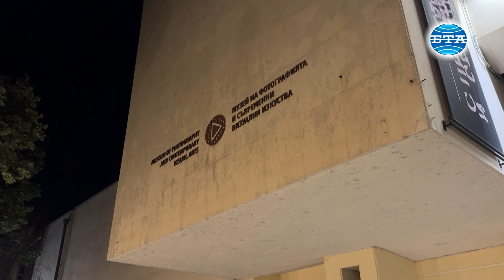Стотици посетители събра в Казанлък програмата на Европейската нощ на музеите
Разнообразна програма по повод Европейската нощ на музеите събра в културните институти в Казанлък стотици посетители, сред които и много деца. Освен постоянните и временни експозиции, жителите и гости на града имаха възможност да присъстват на ателиета, литературни представяния, моноспектакъл, прожекции, базар и концерти.

Литературно-художествен музей „Чудомир“, който редовно участва в инициативата, беше домакин на летен базар, изложба, музикални изпълнения и прожекции на филми за своя патрон Димитър Чорбаджийски – Чудомир. Посетителите имаха възможност да разгледат къщата, както и да опитат от виното му и от сладкото от смокини на неговата съпруга Мара Чорбаджийска.

В Нощта на музеите бяха отворени и всички филиали на Художествената галерия. Гостите видяха новооткритата представителна експозиция на централната сграда "Избори", както и временните изложби. Открита беше експозицията на Дарина Янева „Споделено тайнство“, а Диана Кавалийска представи авторския си моноспектакъл „Поетесата“. Състоя се среща с писателя Елин Рахнев, както и ателието за деца „Нека рисуваме с яйца“, проектът „Скулптурата като музика и поезия“ на Атанас Карадечев и ателието за рисуване от натура „Вечерен акт с вино“. Програмата завърши с представяне на най-новия проект на музиканта и продуцент Никола Груев – Kottarashky “Kottarashky & The Preachers”.

Интереса на посетителите на Художествената галерия предизвика арт акцията на казанлъчанина Вангел Вангелов, който по свое желание прекара цялата нощ в една от залите на представителната експозиция. Той коментира, че предстои да осъществи и други подобни инициативи.

В Музея на фотографията се състояха урок по фотография за ученици и концерт, а вечерта завърши прожекция на документални филми, посветени на творчеството фотографите Станка Цонкова-Уша и Надежда Чипева.

Голям посетителски интерес предизвика и експозицията на Исторически музей „Искра“, където гостите се запознаха както с богатата колекция от експонати, така и с изложбата, посветена на 80-ата годишнина от откриването на казанлъшката Тракийска гробница.

Репортер, оператор и монтаж - Ралица Стефанова